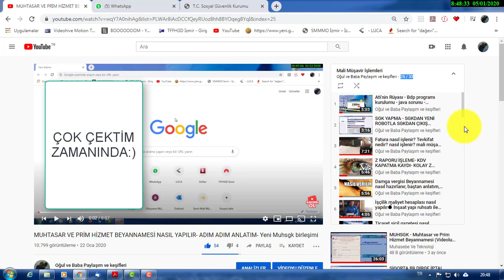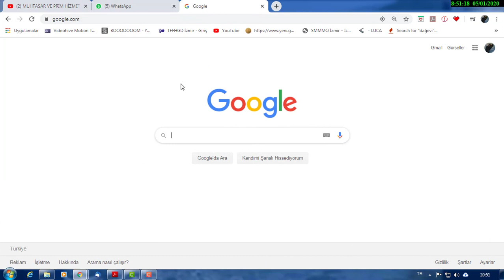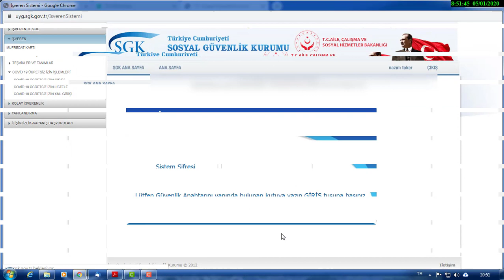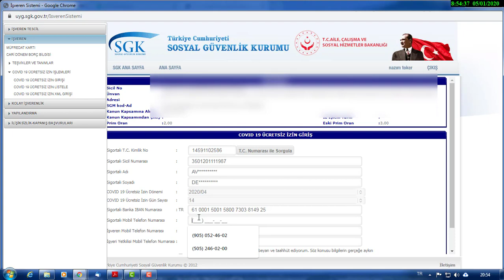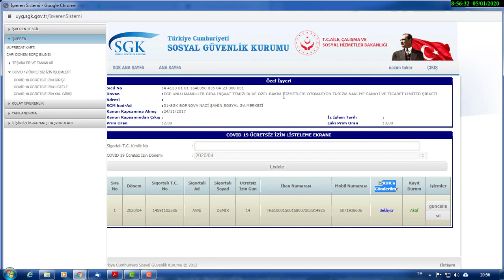COVİD 19 ÜCRETSİZ İZİN I Nakdi Destek Başvuruları günlük 39 TL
Bu kanalda;
@isvicre35 ve @buhayatsenin.isvicre ÖNEMLİ BİLGİ KÇÖ VE ÜCRETSİZ İZİNDE EKSİK GÜN KODLARI